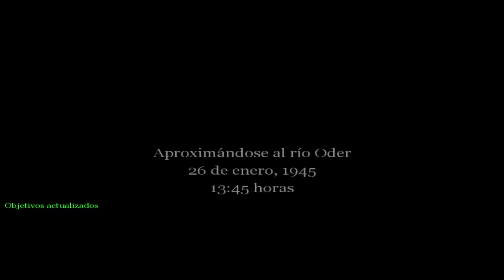[Call of duty] [Walkthrough] [21] [Soviéticos] [Tank Drive Country]